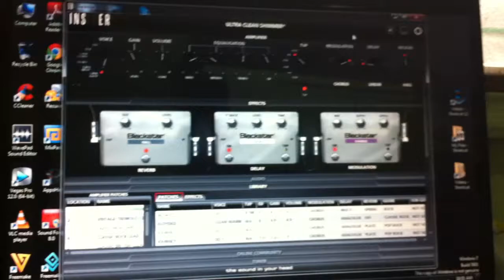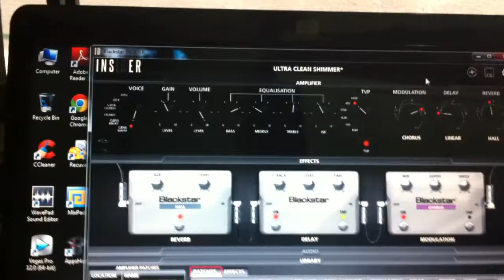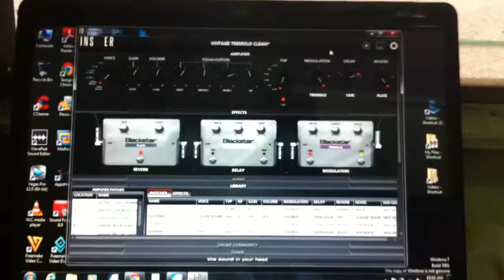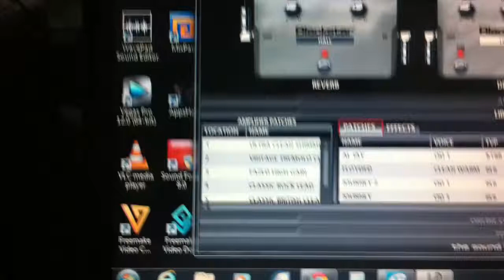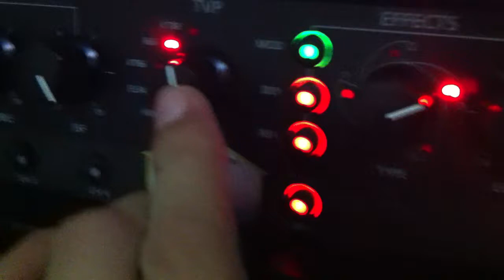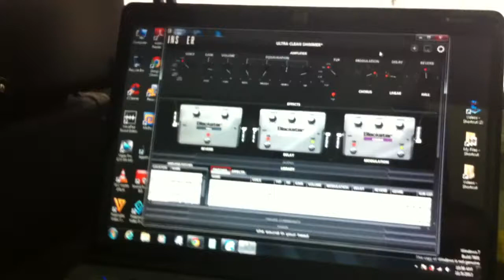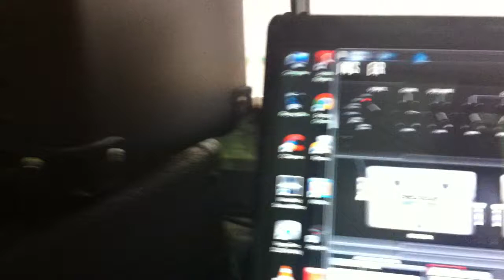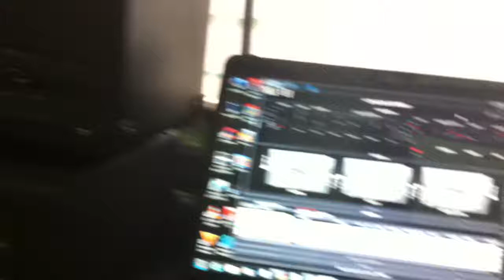4CM Blackstar ID 60TVPh & Boss GT8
Doing the 4 cable method shared by Brod Clark Harold Casillan Flores ...  (sensia na ... shakey hands)